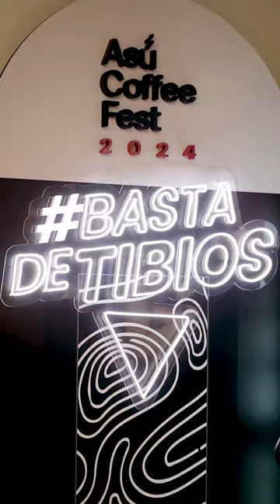Cobertura audiovisual - Hydrate Asu Coffee Fest 2024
¡Revive con este reel los mejores momentos de Hydrate en el Asu Coffee Fest 2024!

Producción @sofiaproyecta
Dirección ejecutiva @fernando.mendez1997
Realización audiovisual / Día 1 @ferberdejo / Día 2 @pixelparaguayo
Dirección de fotografía / Enzo Arzamendia
Edición @econtent.lat